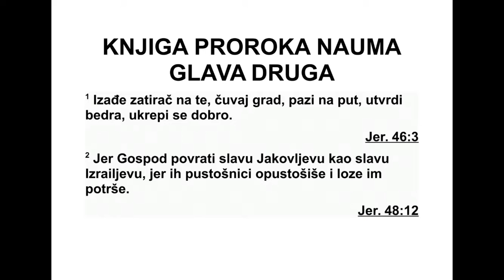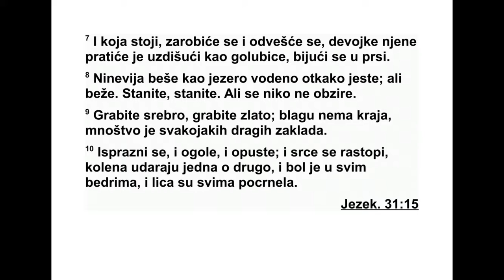KNJIGA PROROKA NAUMA GLAVA 2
„Онај који растерује народ појавио се
пред твојим лицем. Чувај утврђење! Пази на
пут! Учврсти бедра своја! Скупи сву своју
сна гу!
2 Јер ће Господ обновити понос Јаковљев,
а и понос Израелов, јер су их опустошили
они који пустоше, и младице су њихове
униш тили.
3 Црвен је штит његових јунака, у скерлет
су одевени храбри људи. У дан кад се он
спрема за бој, као ватра блиста гвожђе на
бојним колима. Ратници витлају копљима. 4
По улицама бојна кола бесно јуре. По трго -
ви ма јуре тамо-амо. Личе на бакље. Као му -
ње јуре.
5 Он ће се сетити својих јунака. У ходу ће
они посртати. Јуришаће на њене зидине, а
пре преке ће бити постављене. 6 Врата на
рекама биће отворена и палата ће бити сру -
шена. 7 Тако је одређено. Разот кривена је.
Би ће одведена у заробље ниш тво, а њене ро -
биње ће туговати, пуштаће глас као голу би -
це и у груди ће се ударати. 8 Ниневија је од
свог почетка била као језеро пуно воде, али
сада они беже. ‘Станите! Станите!’ Али нико
се не враћа.
9 ‘Отимајте сребро, отимајте злато! Благу
нема краја.’ Ту је мноштво разних драго це -
них ствари.
10 Празнина и ништавило и град опусто -
шен! Срце се топи, колена клецају, јаки бо -
ло ви у свим бедрима, лица им горе од тес ко -
бе. 11 Где је лавља јазбина и пећина младих
лавова, куда је лав ходао и улазио, и где је
лавић био и где их нико није плашио? 12
Лав је растрзао довољно плена за своје мла -
дунце, давио је за своје лавице. Јазбине је
*1,1 „Наум” значи „утешитељ”.
КЊИГА ПРОРОКА НАУМА
Писац: Наум
Место писања: Јуда
Писање завршено: пре 632. пре н. е.
сво је пунио пленом и скровишта своја рас -
трг нутим животињама.
13 ‘Ево, долазим на тебе’, говори Господ
над војскама, ‘и твоја бојна кола претворићу
у дим. Мач ће прогу тати твоје младе лавове.
Истребићу са земље твој плен и глас твојих
гласника више се неће чути’.”
ЗТешко крволочном граду! П